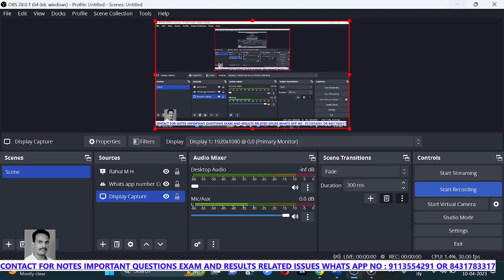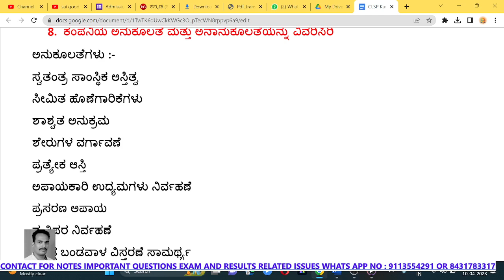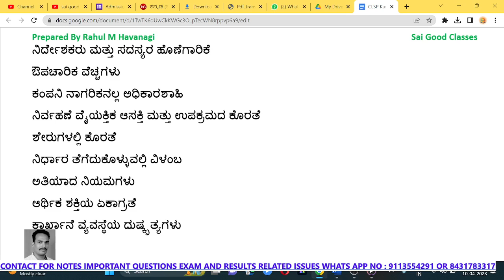Part 5 CLSP | Company law and secretarial Practice Important question and answers